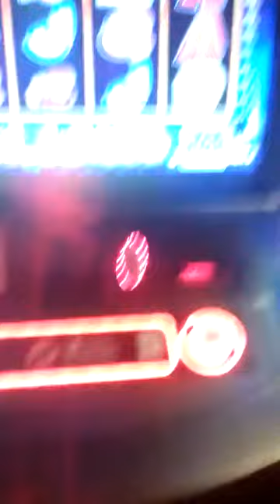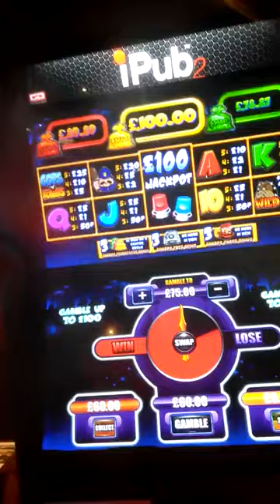Fobt sesh....cops and robbers...BIG WIN???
Video from Jason Grindle